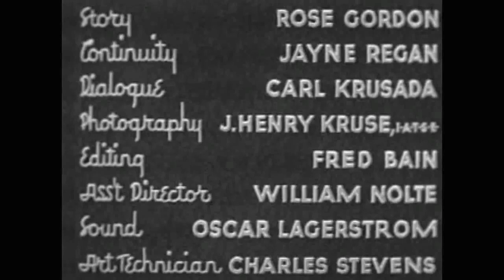TERROR OF THE PLAINS - Tom, Tyler, Roberta Gale - Full Western Movie [English] - HD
The man that framed Tom Lansing's father for murder is at a ghost town where no one is allowed in or out. Tom gets in by posing as an escaping outlaw with his sidekick Banty posing as the Sheriff that is chasing him. Tom learns that the boss Cramer is the man he is after but there is trouble when Banty later gets caught. Cramer holds a kangaroo court planning to kill Banty if he doesn't tell who his confederate is.

Director: Harry S. Webb
Writers: Rose Gordon, Carl Krusada
Stars: Tom Tyler, Roberta Gale, William Gould